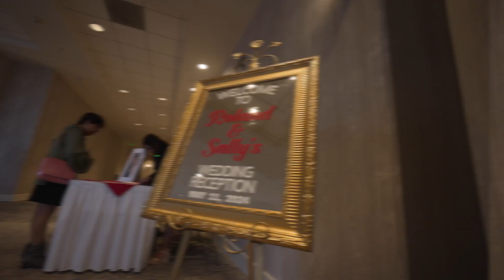Sally & Roland Knottsberry Highlights